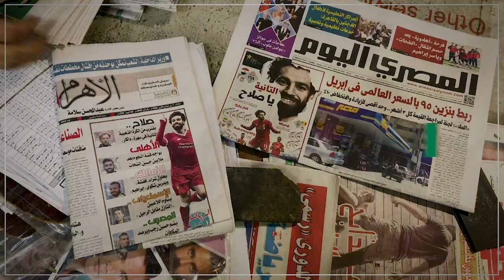Mohamed Salah retains African Player of the Year award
Mohamed Salah completed a memorable day for Egyptian football by retaining his African Player of the Year award in Senegal on Tuesday, hours after his country had been chosen to host the 2019 Cup of Nations. (AFP)